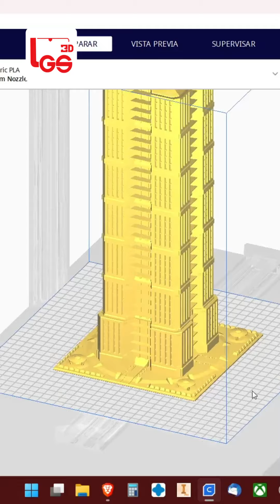Impresión 3D Paso a paso!!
Te mostramos paso a paso, desde la elección del archivo, la impresora y el material, el proceso de impresión 3D. ¿Qué te pareció? Ingresá a nuestra encuesta y votá qué te gustaría que imprimamos en el próximo!

Para ver todos nuestros cursos y capacitaciones, visitá nuestra escuela online de makers: